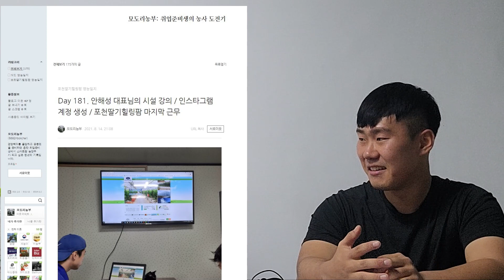경영학 전공 예비청년농업인 2편 : 영농창업을 위해 6개월간 전국 30농가 이상 방문!!!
경영학 전공 예비청년농업인 인터뷰 2편 : 전국 방문 농가 30곳 이상!!
 - 경영학 전공
 - 호주 라즈베리 농업회사 관리자
 - 포천딸기힐링팜 근무
 - 2021년 영농수기공모전 '특별상'
 - 2021년 환경부 장관상 수상!!
 - 2021년 영농 수기공모(영상기획) 특별상 수상!!
 - 2021년 부처별 대표 행안부 대회 진출
 - 2021년 SK 1억 공모전 최종 결선 진출

* 9월마감, 10월 실습 문의(만 19세 ~ 34세)